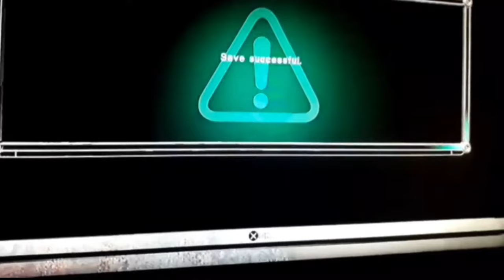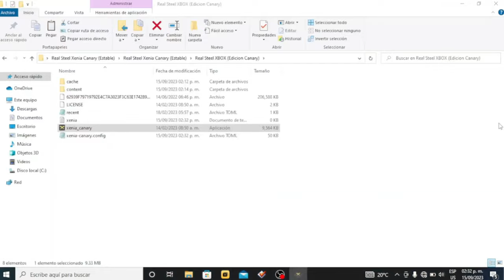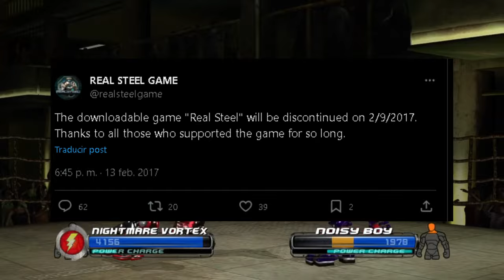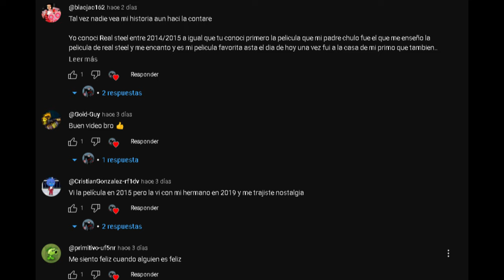El JUEGO OLVIDADO de Real Steel...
Hay demasiados juegos de Real Steel en este preciso momento, y no dudo que lleguen más ediciones futuras, porque si, todos sabemos que Real Steel es la joya enterrada, es el Atom de los videojuegos, pero, que quiero decir con el Atom de los videojuegos? el punto es que, como vimos en la película de Gigantes de Acero, Atom es un robot con un potencial enorme, todos creen que es basura porque es demasiado antiguo y lo de ahora son otros robots con mayor fuerza y mayor resistencia, incluso más estéticos. sabemos de sobra que Real Steel es el atom de los videojuegos, pero, cual es el Atom de los videojuegos de Real Steel específicamente? hoy voy a hablarte de esa joya enterrada que pocas personas hoy en día tienen la capacidad de jugar y la capacidad de presumir, que ese juego está en sus manos ahora mismo.

Real Steel, es un videojuego producido por Yuke's, es una empresa desarrolladora de videojuegos japonesa con sede en Osaka, la ciudad más grande de todo Japón. Fue fundada el 26 de febrero de 1993 por Yukinori Taniguchi. volviendo al videojuego, Real Steel: El Videojuego, es un videojuego basado en la película de Real Steel, Gigantes de Acero, o Acero Puro. donde Charlie, el protagonista de la película se dedica a construir robots que compiten en peleas callejeras ilegales. Su vida está llena de fracasos y caídas, hasta que se reencuentra con su hijo Max, que le devolvió la ilusión y el deseo de competir y convertirse de nuevo en aspirante al campeonato mundial. El jugador puede personalizar máximamente a todos sus robots y demás elementos técnicos, seleccionando cuidadosamente con qué partes construirlo. el juego fue lanzado el 12 de octubre del 2011, en estados unidos y en Japón y ahora mismo está cumpliendo su aniversario número 12.